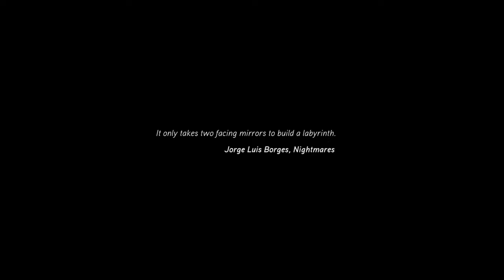A Stranger in a Strange Land by Nicolas Grangeon ( on Steel Monkey E DaNaYo )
Hello

I'm glad to present to you my new composition :

'' A Stranger in a Strange Land ''

Played on Pantam Steel Monkey E DaNaYo built by Roman Elizarjev

E A B C D E F A B C

Sound mastering by Jean Matthieu Brg